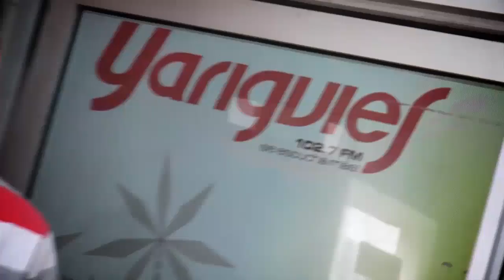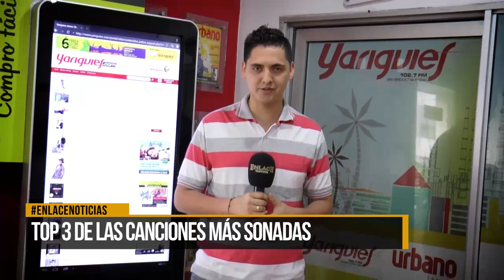Top 3 de las canciones más sonadas